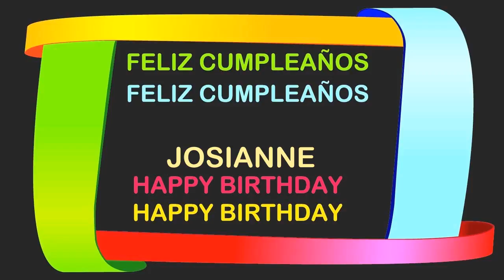Josianne Birthday Postcards & Postales